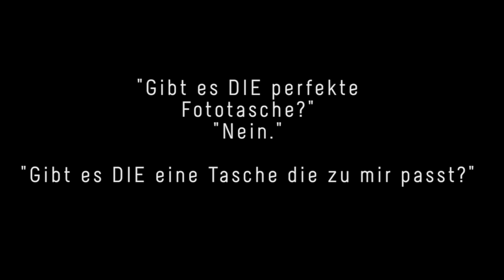Stilpirat :: compagnon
Gibt es DIE perfekte Fototasche? Nein! Gibt es DIE EINE, die zu mir passt? Ja!